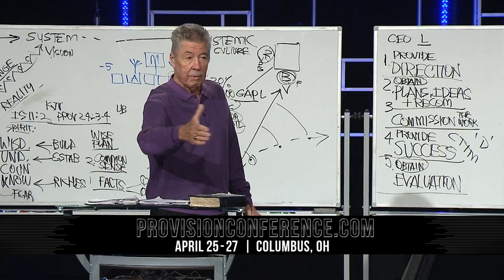✅ Provision Conference 2019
✅Join us in Columbus, Ohio for Provision Conference 2019, April 25-27.

➡️Join Gary and Drenda Keesee for the 2019 PROVISION Conference! Get the God-inspired ideas you need to thrive in the marketplace!

Amazing leaders and entrepreneurs, like Dr. Dean Radtke, Dave Anderson, and Dan Pilla are coming to help YOU move beyond the stresses of everyday life, limitations, and fear—and into your God-given potential!

At Provision 2019, you will:

✅Receive mentorship from successful entrepreneurs who will challenge your perspective and push you to think outside of the box.

✅Break through your comfort zone and conquer intimidation.

✅Discover how to hear new ideas from God to create and capture wealth in business.

✅Develop the entrepreneurial mind-set you need to thrive in the marketplace.

✅Receive step-by-step teaching on how to grow your business using new tools for marketing, organization, and branding!

✅Provision Conference is full of the kind of eye-opening wisdom, power-packed strategies, and life-changing ideas that will take you beyond what the world tells you is “impossible,” so you can seize what God has already promised you.

It’s time to unlock the keys to your destiny!